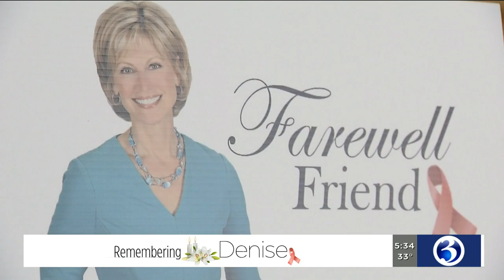VIDEO: Hartford restaurant donating portion of proceeds to The Denise Foundation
As another tribute to Denise D’Ascenzo, a restaurant in Hartford will be donating 20 percent of its proceeds on Thursday to The Denise Foundation.